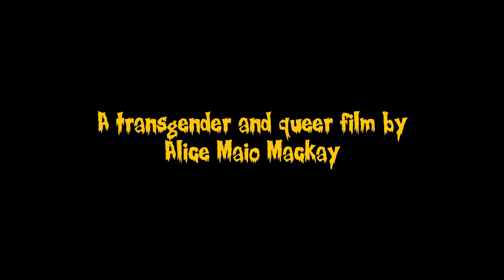Bad Girl Boogey - Official Trailer (2023)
Bad Girl Boogey follows Angel whose mother was brutally murdered one Halloween night when blood was shed by a deranged killer wearing a parasitic mask cursed with black magic and bigotry. Sixteen years later, when Angel's best friend is slaughtered by a killer with the same mask, they must overcome their personal struggles, fight their fear, and find the masked killer before he, or it, slaughters everyone they hold dear.